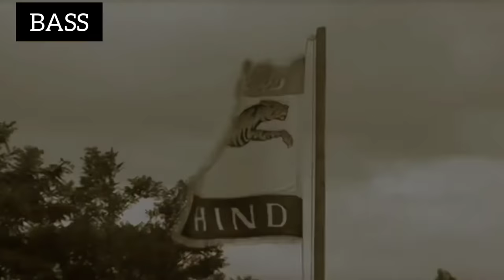வாரன் பாரு வாரன் பாரு இரணியன் neathaji massup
Neathaji